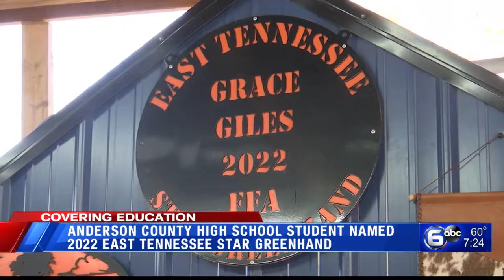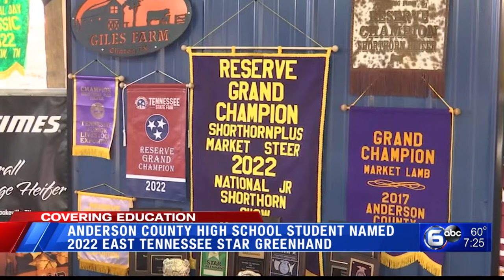Anderson County High School student named 2022 East Tennessee Star Greenhand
Gracie Giles' passion for showing livestock started in the fourth grade and since then she's been on the path to success.